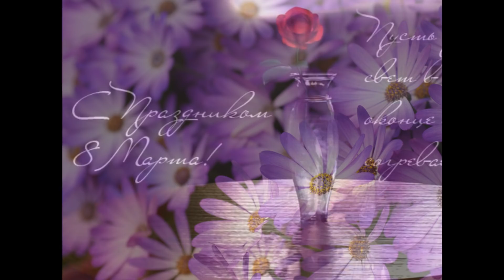Поздравления С 8 Марта 2018 С Международным Женским Денем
🔴 Девочки, девушки, женщины, милые! В этот весенний праздничный день Вам мы желаем быть всеми любимыми, Яркими, нежными точно сирень.  Пусть от красы вашей кружатся головы, А от улыбок таят сердца. Все неприятности — в сторону, в сторону, Счастья и радости вам без конца!  Вы восхитительны, вы обаятельны, Вы — вдохновители наших побед. Сказочной жизни вам и, обязательно, Долгих, прекрасных и солнечных лет!